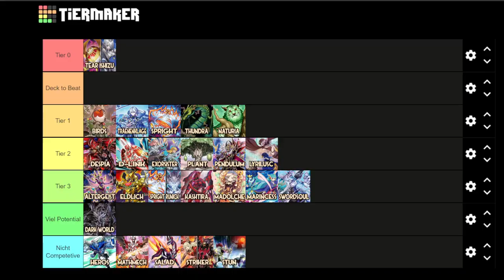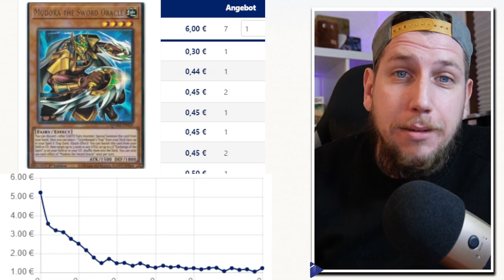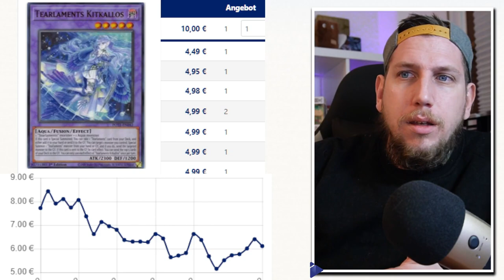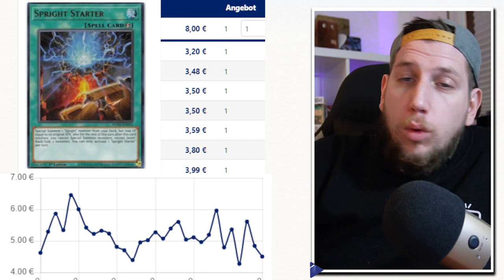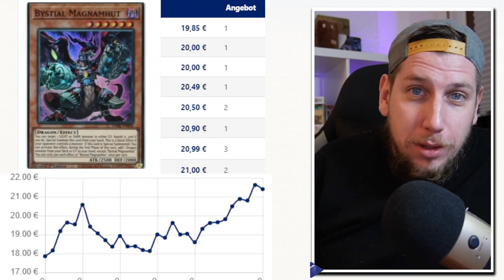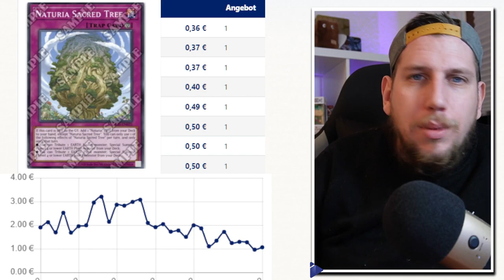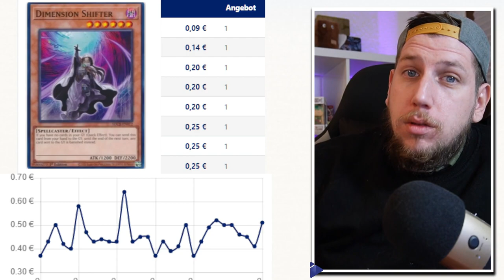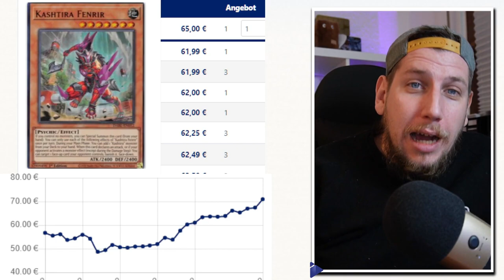WAS KOSTEN DIE BESTEN KARTEN